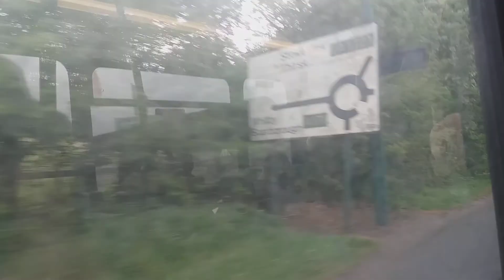Storming up the bank High Revs & Flat out!! Arriva North East Volvo B9TL NK64 FSG/ 7402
Yes we are on a B9 Wright Gemini 2 being 7402 speeding up Ormesby bank as quick as possible whilst operating the delayed MAX X93 service from Middlesbrough to Scarborough via Guisborough, Whitby and Robin Hoods Bay.

The delay was due to stuck in traffic because of the Boro match & Middlesbrough fc was playing at home.

Sorry for the shaky camera

Enjoy the speedy B9